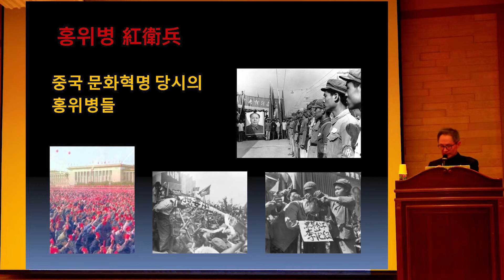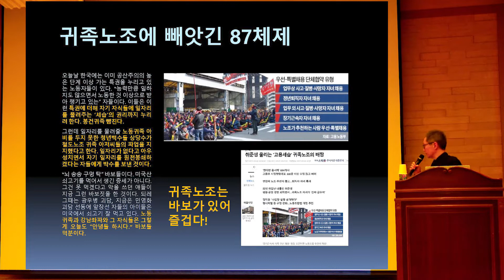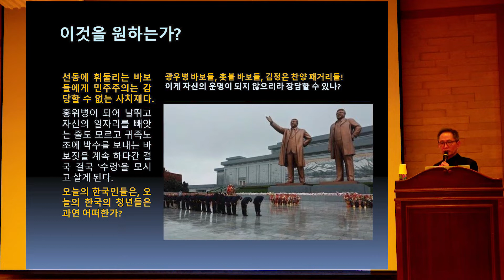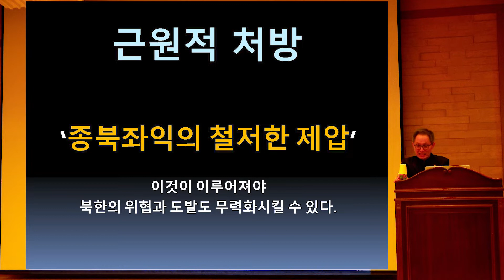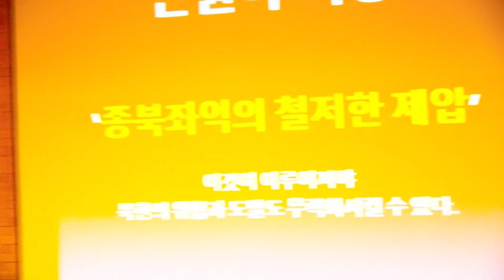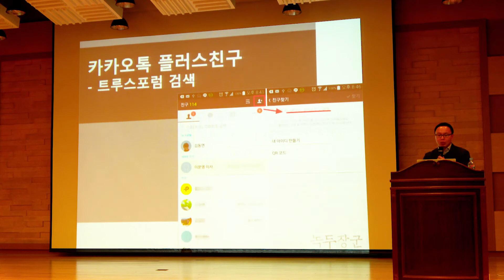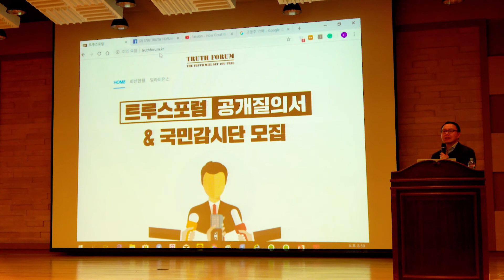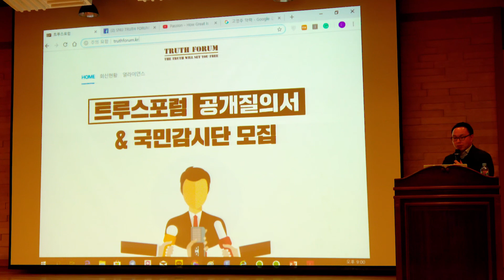(서울대 트루스포럼 35회) 두개의 전선 하나의 전쟁 - 이강호 위원님 2부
이강호 선배님은 사회학과 82학번으로 pd계열 운동권 리더로 오랜동안 활동하시다가 전향하신 분입니다.

故노무현 대통령과 故노회찬 의원을 비롯해 현재 활동 중인 좌파진영 정치인들과도 많은 활동을 함께해 오신 분입니다.

前pd계열 운동가의 시각에서 바라보는 대한민국의 진단과 미래를 나누는 시간. 꼭 시청해 보시기 바랍니다.

서울대 트루스포럼 제35회
- 서울대학교 가온홀
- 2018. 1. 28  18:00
- 두개의 전선 하나의 전쟁
- 강사: 이강호 위원